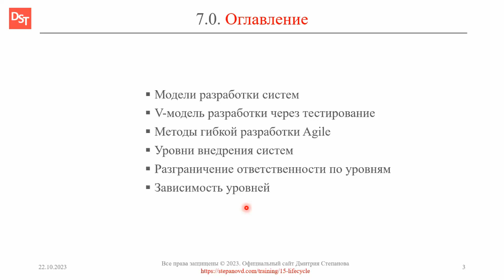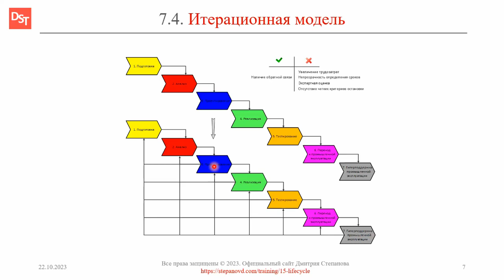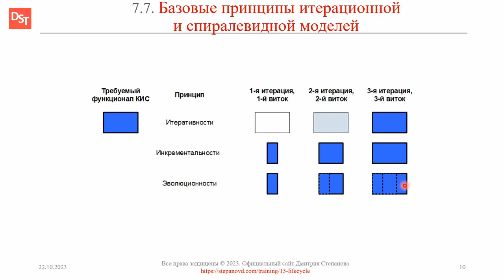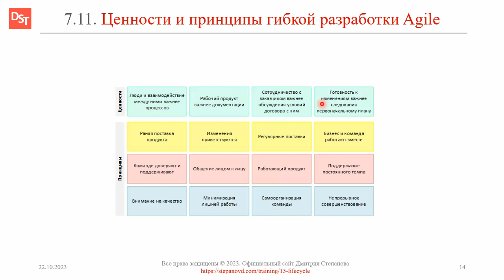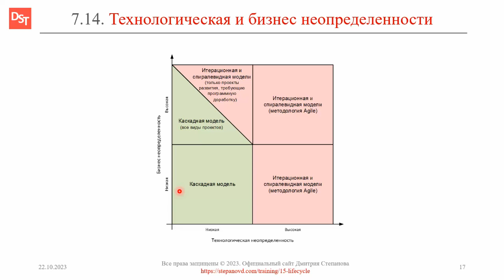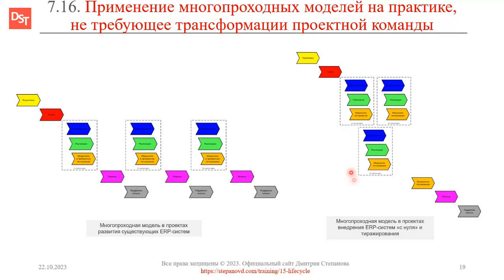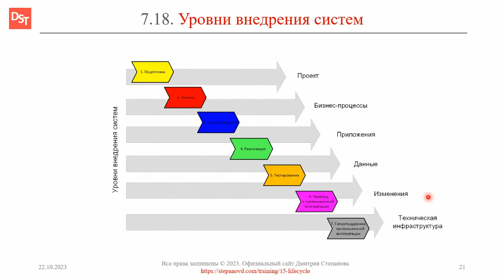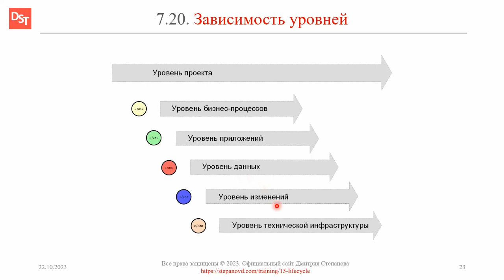Модели и уровни внедрения || Курс «Жизненный цикл ERP/ERP2-систем» (часть 7)